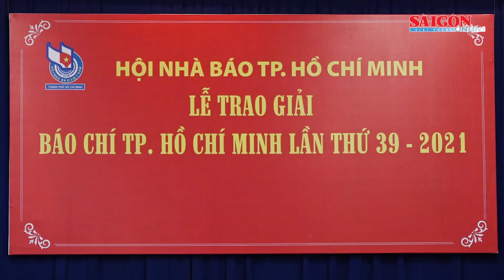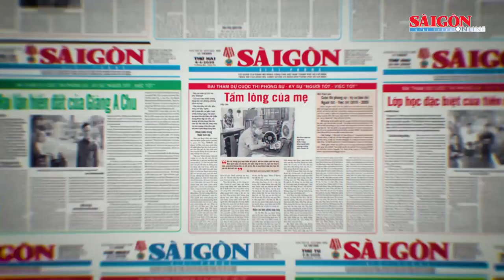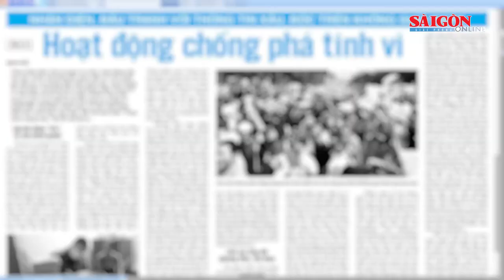Trao 8 giải báo chí TPHCM năm 2021 cho Báo Sài Gòn Giải Phóng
Chiều 17-6, Hội Nhà báo TPHCM tổ chức lễ trao giải báo chí TPHCM lần thứ 39 - năm 2021 cho các tác giả thuộc Liên Chi hội Nhà báo Báo SGGP đoạt giải.